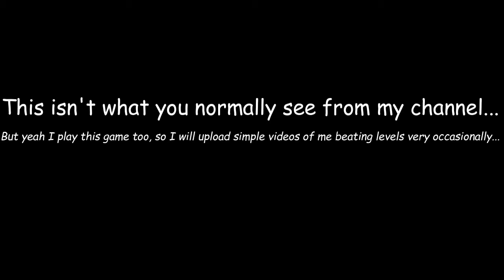I Decided to Upload a Geometry Dash Video Please Send Hate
Hmm any other levels (easy) that I should beat? Lol